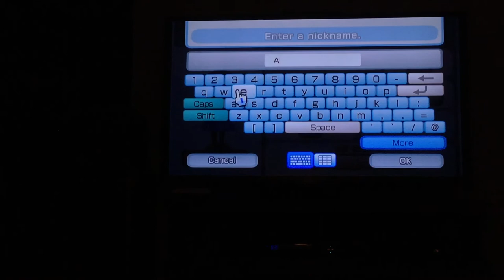How to make aeon from miraculous ladybug New York special